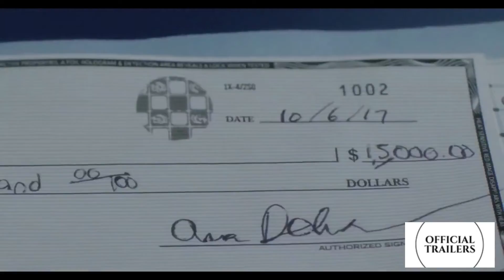INVENTING ANNA Trailer 2 (2022) Julia Garner, Thriller Series | Official Trailer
Don't ignore Tags

This video is a parody and as a derivative work, parodies are covered as a Fair Use of material.